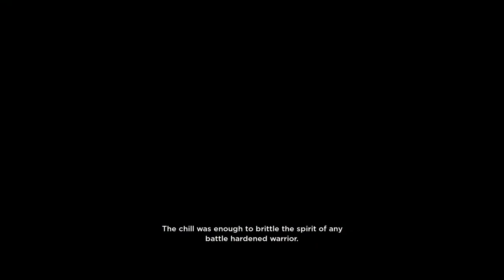Let's Play No Straight Roads Blind Part 5 Boy Band Power!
Ah Boy Band Shmoy Band.